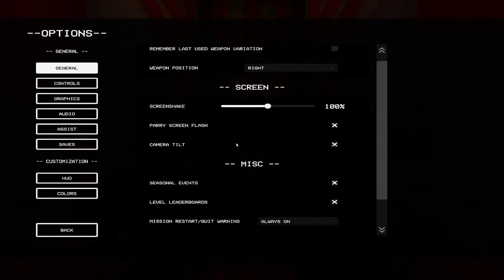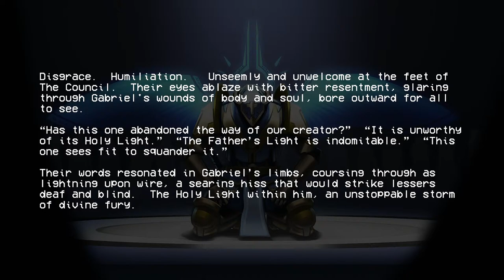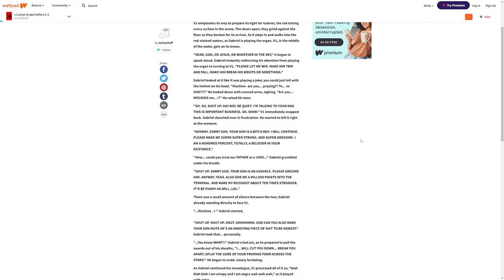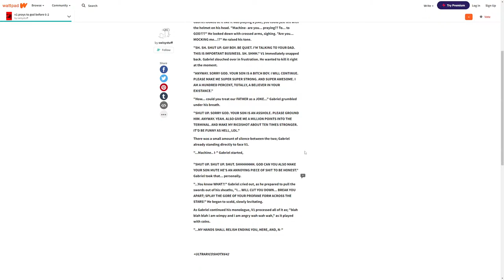New ULTRAKILL difficulty!?!?!? (finally??!?!?)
I'm pumped tbh